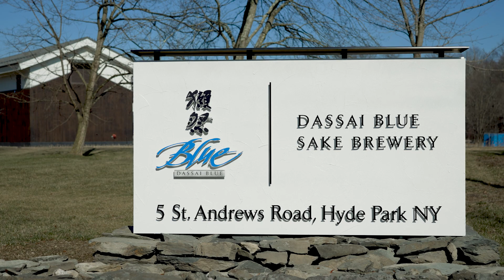DASSAI BLUE SAKE BREWERY 獺祭 NY蔵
獺祭 NY蔵の周辺映像です。